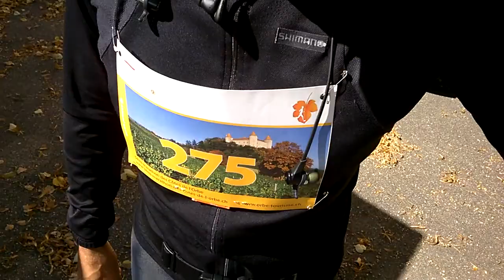20140913 Pre Race Semi Marathon Cotes de l'Orbe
Just before the Half Marathon Cotes de l'Orbe aka Arnex sur Orbe